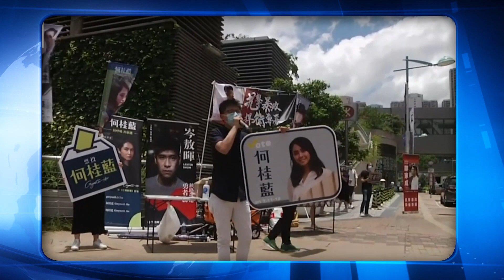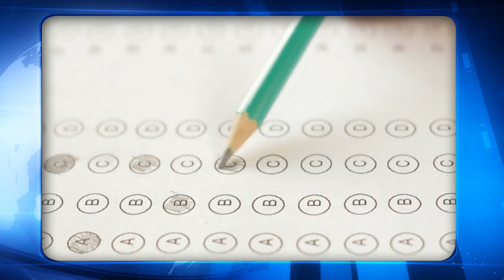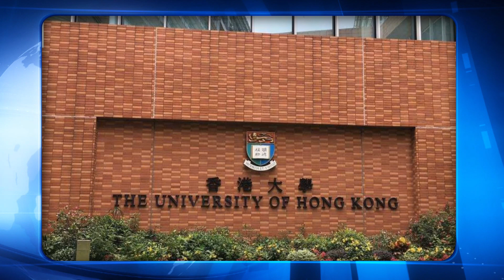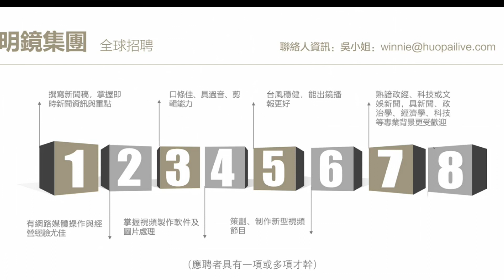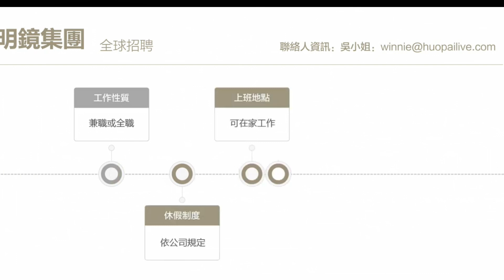北戴河会议前，中共人事异动频密，江泽民子亲信空降广东，最高法65后转福建要职；中共官媒：誓为抖音决一死.战；微软市值一夜暴增872亿；印度查中国渗透盯上孔子学院 | 中国新闻（20200805-1）